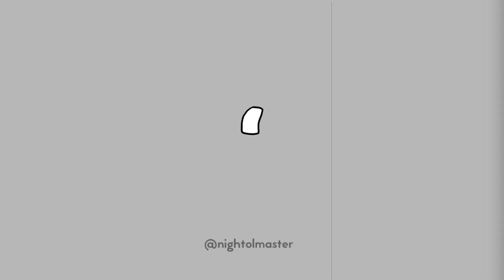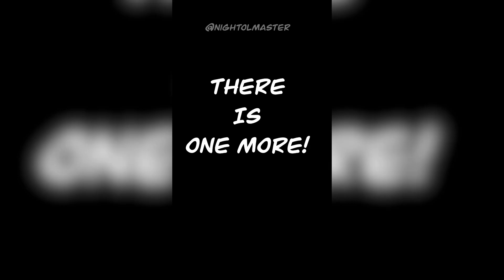NOM Presents: The Nutshell Challenge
Welcome to another compilation video of fully animated clips!

Nutshell Challenge is where I be like Nutshell Animations for a week. Black and White, Art Style and Post 7 days of animation a week. This project was a risky idea for me to pull off because I’m doing daily like animations. (not really.)

After this challenge, I’m going back to my original style of animations.  I forgot when I started this project, probably late August or early September until the 12th which is the last day of being worked on. I hope you enjoy! 😁

Cast of Characters:

Astro Marie (My Persona)
Marie The Great Fox
Blank A Ford
Toffee Gorilla
Cann
Typoz
Rosado
Nicolay
Seth
Mapache
Jeong
Clarity

Nutshell’s Characters:

Nutshell
Hazelnut
Acorn
Mrs.Nutshell,Peanut or Cashew?

Songs from Nutshell that I don’t the titles